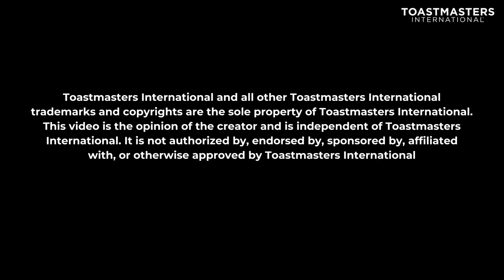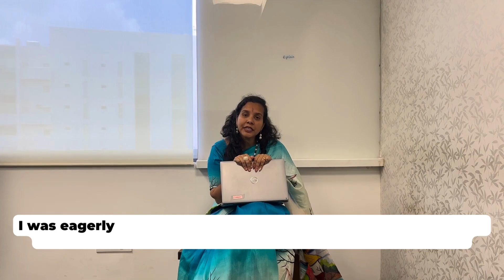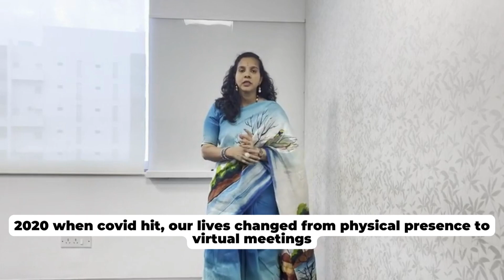Stories from D92: Featuring #6 Shilpa Munagavalasa from Amadeus Mic Drop Toastmasters Club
𝐅𝐫𝐨𝐦 𝐭𝐡𝐞 𝐏𝐮𝐛𝐥𝐢𝐜 𝐑𝐞𝐥𝐚𝐭𝐢𝐨𝐧𝐬 𝐌𝐚𝐧𝐚𝐠𝐞𝐫 𝐎𝐟𝐟𝐢𝐜𝐞 📢

"𝐀 𝐏𝐑 𝐈𝐧𝐢𝐭𝐢𝐚𝐭𝐢𝐯𝐞" 🎨

sixthstory in the series of storiesofd92 is of 𝗧𝗠 𝗦𝗵𝗶𝗹𝗽𝗮 𝗠𝘂𝗻𝗮𝗴𝗮𝘃𝗮𝗹𝗮𝘀𝗮

"Mic🎤 please!"

Who said people join Toastmasters only to get over their stage fear😱?

We bring to you the journey of 𝗧𝗠 𝗦𝗵𝗶𝗹𝗽𝗮 𝗠𝘂𝗻𝗮𝗴𝗮𝘃𝗮𝗹𝗮𝘀𝗮 - a fearless speaker at 3️⃣. A Product Analyst at Amadeus Software Labs. the dynamo who found her voice at Amadeus Mic Drop Toastmasters Club! 🎤🌟 From nervous whispers to confident mic drops, she's on a journey of eloquence and empowerment. Toasting to her growth and endless potential! 🥂🗣️

Watch her speak only on Stories from D92.

Join Toastmasters with District 92, the world's no #1 District, today👍.

Sit back and watch as we unveil the Stories of our Stars, our Members of District 92 on Youtube.

𝐕𝐢𝐝𝐞𝐨𝐠𝐫𝐚𝐩𝐡𝐞𝐫: Nivedha
𝐂𝐨𝐧𝐭𝐞𝐧𝐭: Aishwarya Shetty